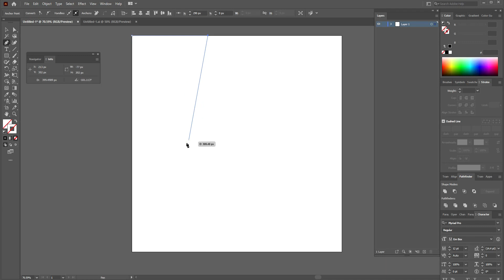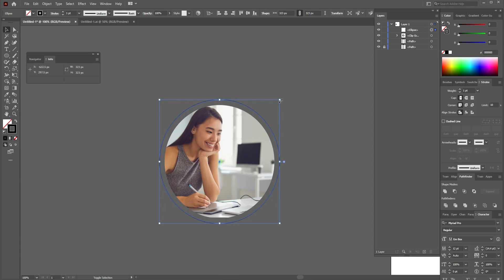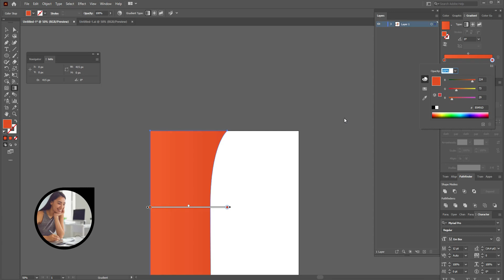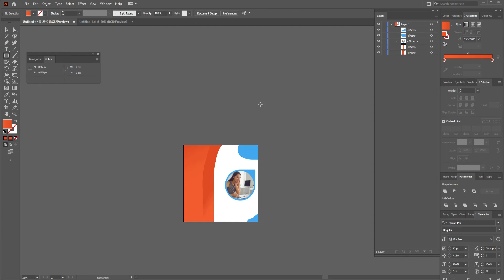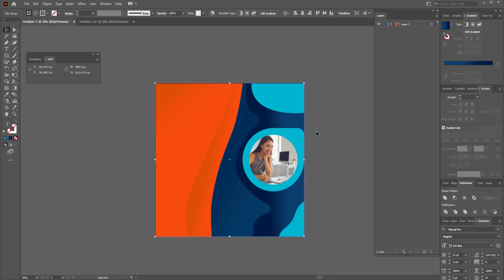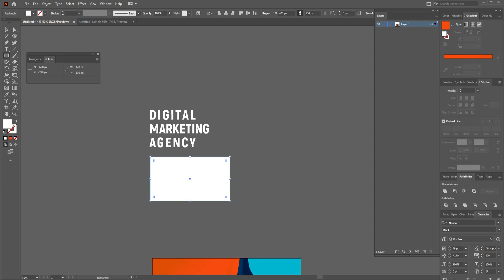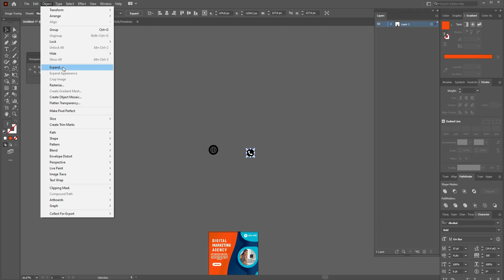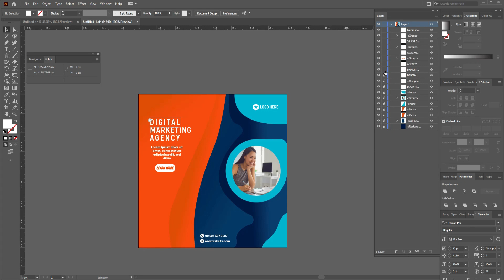How to Design Digital Marketing Agency Social Media Poster in Illustrator - Social Media Banner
Today, You will learn How to Design Digital Marketing Agency Social Media Poster in Illustrator - Social Media Banner or Banner Design - Web Banner Design – Google Ads Banner design -  How To Make Banner for Social Media Post Design - Ecommerce Product Banner – Instagram Post.
 I learn Illustrator. In this Adobe Illustrator Basic to Advance tutorial, I, “Smith Desk” will show you Social Media Ad - Ecommerce Product Banner - Product Poster for Instagram Post in Illustrator – Tutorial.
Here I show you my process on creating a Poster design that it’s perfect for Instagram, Facebook, Social Media etc.
This can inspire you if you are a graphic designer or if you're an entrepreneur creating your own Poster/Banner, you only need to have Adobe Illustrator or Photoshop.

Queries Solved in this video:
1) Digital Marketing Agency Social Media Post and Square Flyer Design
2) How to Design a Social Media Poster in Photoshop | Digital Marketing Agency Poster Design Video
3) How to Design a Digital Marketing Social Media Banner in
4) Social Media Poster Design for Digital Marketing Agency
5) Social Media Banner Design For Digital Marketing Agency - Photoshop Tutorial
6) Social Media Poster Design | digital marketing| email marketing| digital market agency poster|
7) How to Mack A Digital Marketing Agency Poster Design in Illustrator Tutorial | Flyer Design
8) How to Design Digital Marketing Agency Social Media Poster in Illustrator - Digital Marketing Social Media Banner